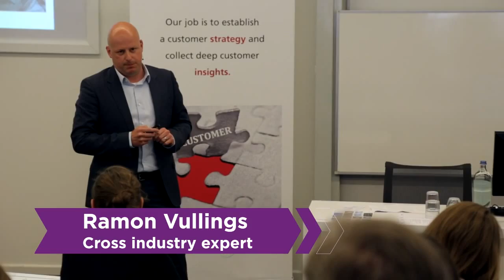Trailer voor Antwerp Management School